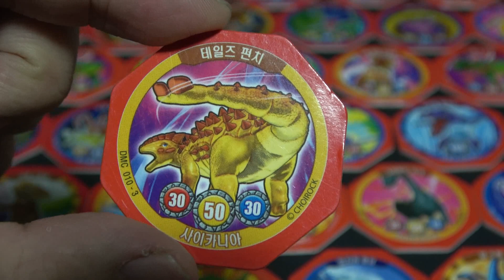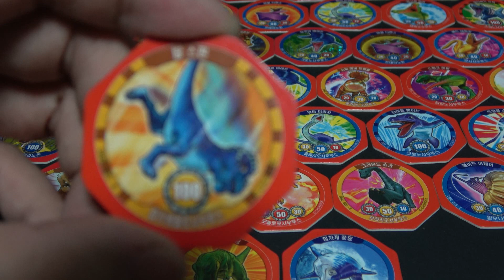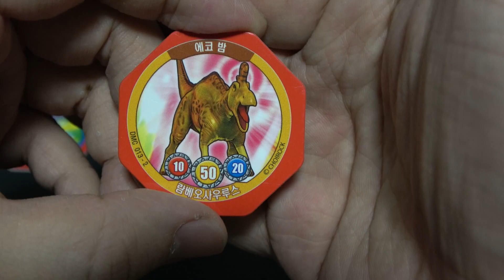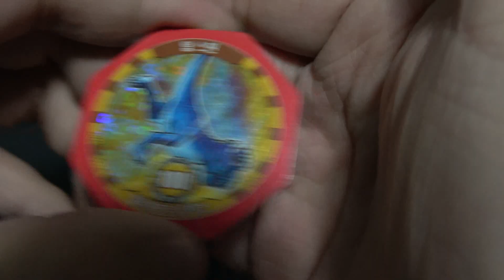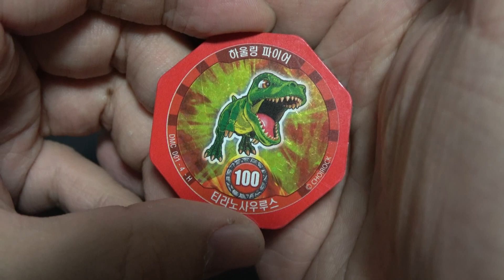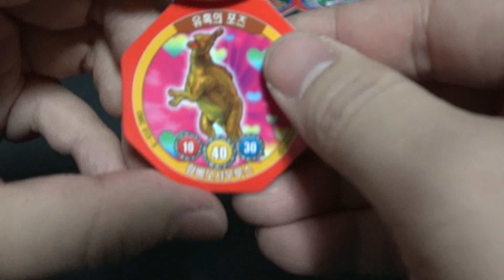공룡메카드 50개 카드 장난감 구경하기 Dino Mecard 50 Card Toys Watch